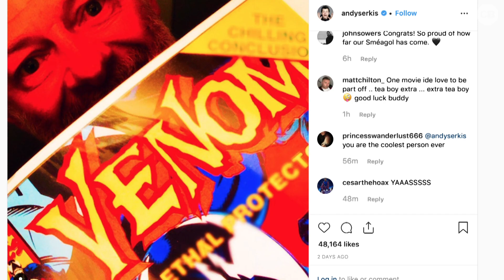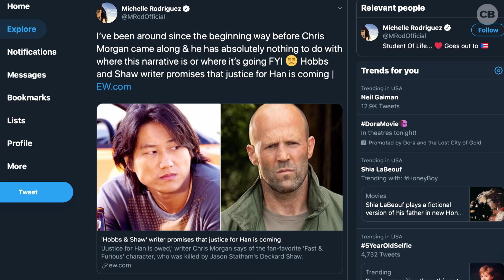Venom 2 Gets Exciting, Marvel Comics Bombshells, and Titans Season 2 -- Second Printing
The Venom sequel got an amazing director, the X-Men are changing forever, Titans got a great Season 2 trailer, and there is DRAMA in the Fast & Furious family. The biggest stories of the week in the Second Printing.